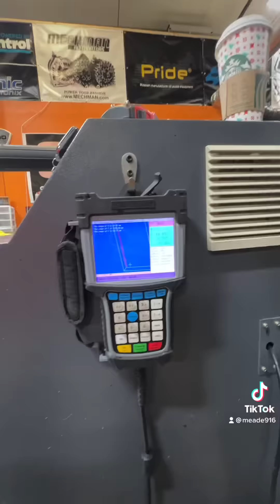Dual Gate Opener installed - I didn’t want to cut a trench in my driveway, so i did this instead.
just got a new gate and didn’t want to cut a trench in my driveway for the automatic gate opener wire. So i did this instead. 1/2” Marine board HDPE milled on both sides. 2.75” wide, beveled with a channel for the wire underneath. Fastened with countersunk concrete anchors. 👌🏼 Having a shop full of CNC machines means i can make idea's into reality real quick!